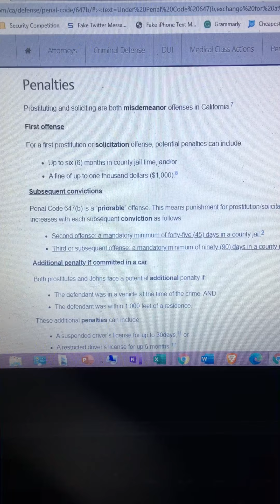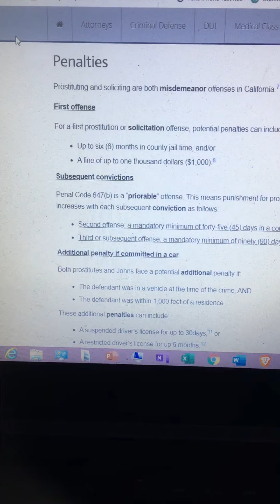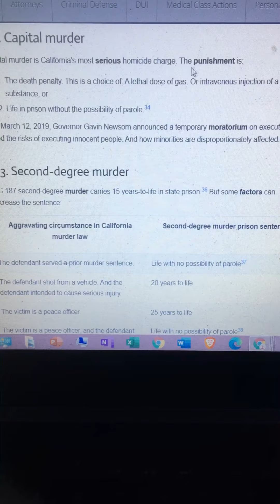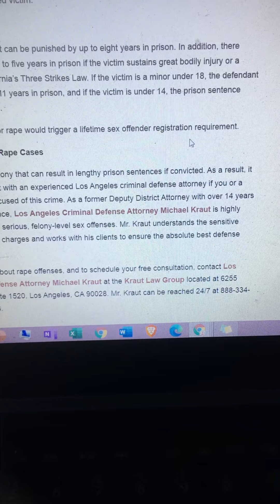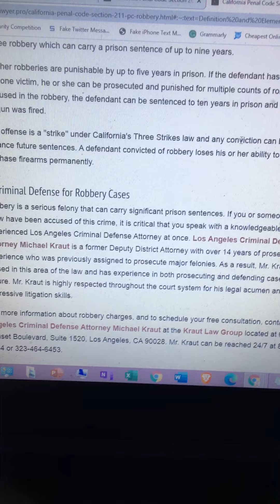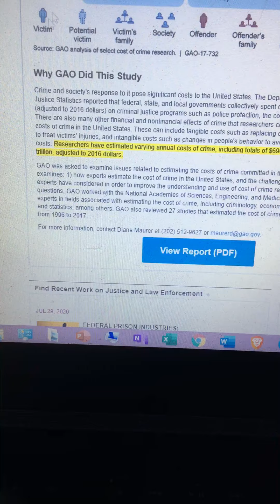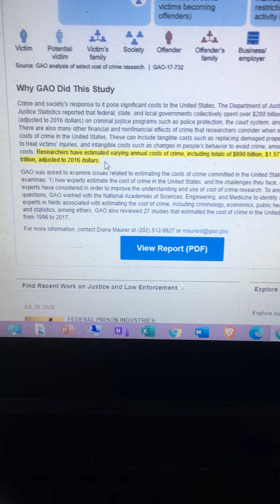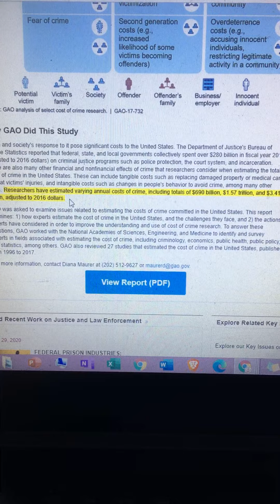TrickNPlay: The difference between a Trick and Pookie